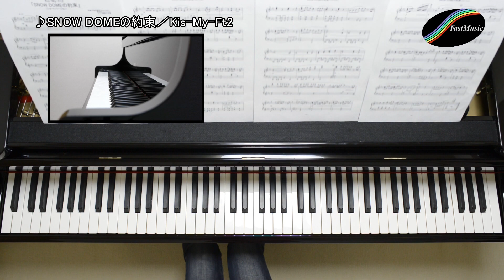【ピアノソロ楽譜】SNOW DOMEの約束／Kis-My-Ft2－『セブン&アイホールディングス』CMソング】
『セブン&アイホールディングス』CMソング、Kis-My-Ft2「SNOW DOMEの約束」のピアノソロアレンジです。楽譜・音源の詳細はコチラ（